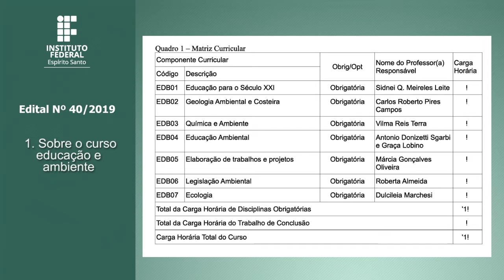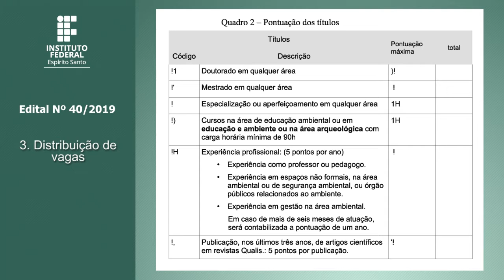EDITAL 40/2019 – SELEÇÃO PARA O CURSO DE PÓS-GRADUAÇÃO APERFEIÇOAMENTO EM EDUCAÇÃO E AMBIENTE